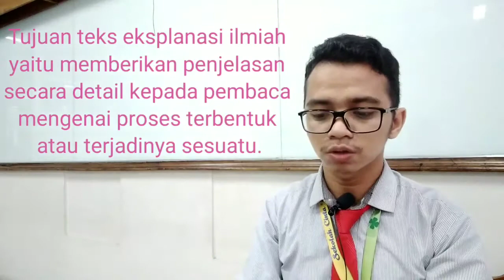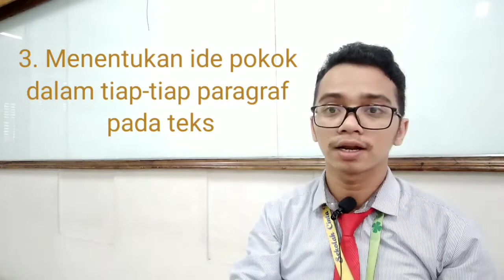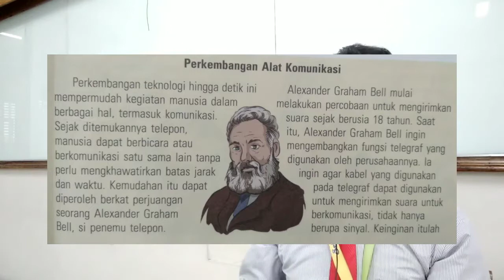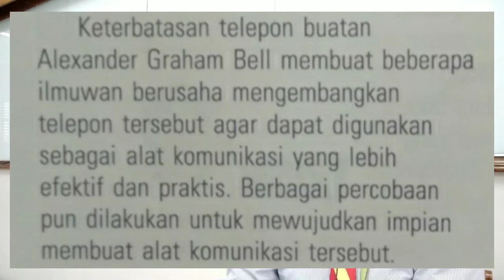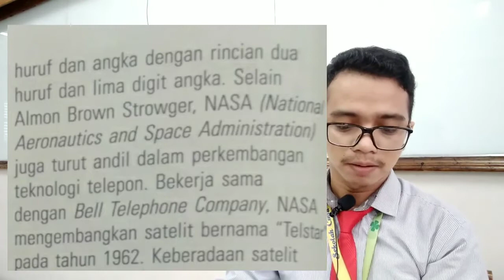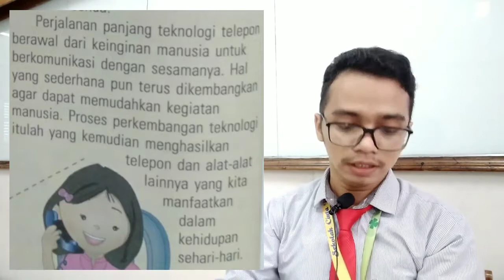6 Bahasa Indonesia 4 September 2020